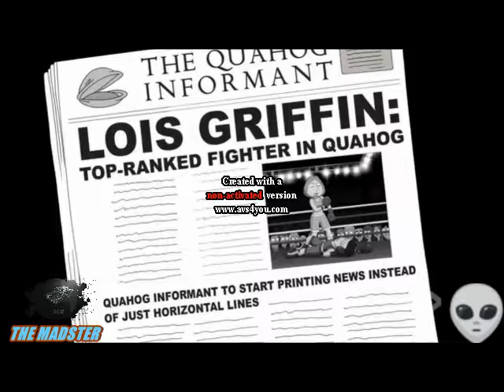Family Guy,(The ROCKY Connection)....THE MADSTER.